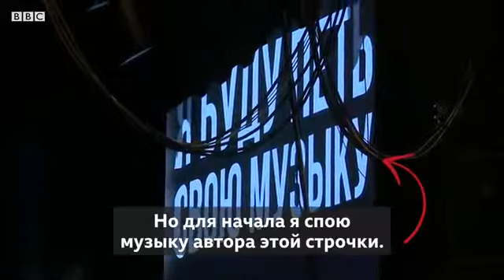концерт в поддержку хаски состоялся